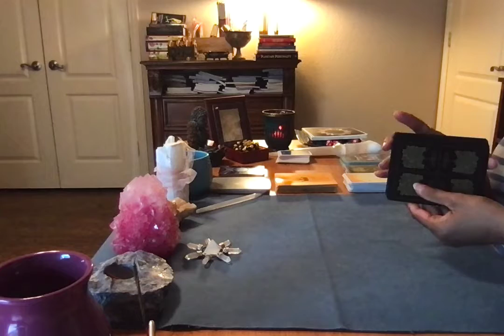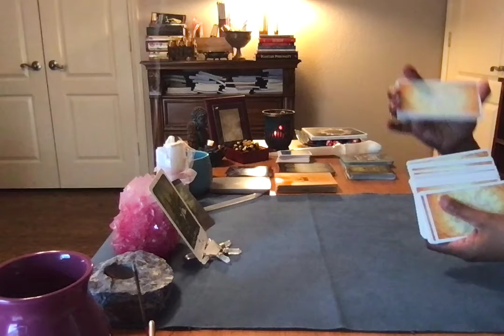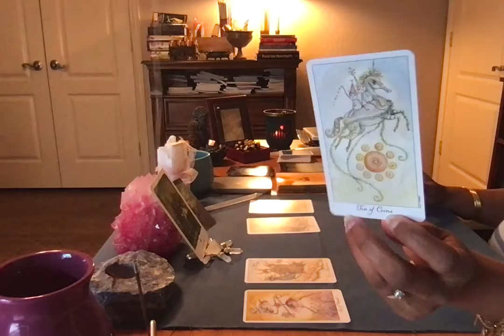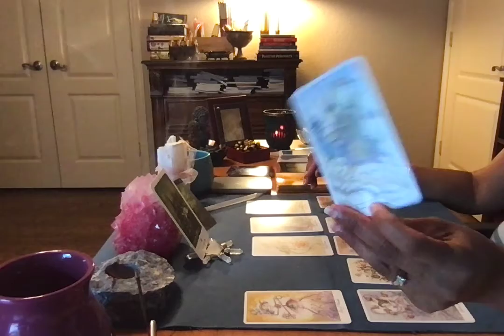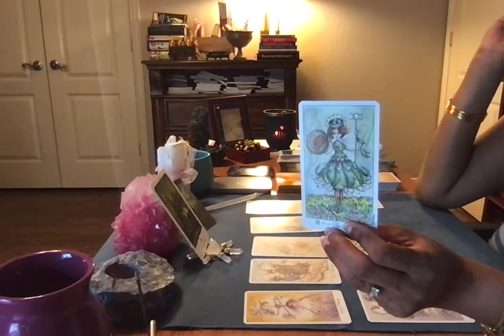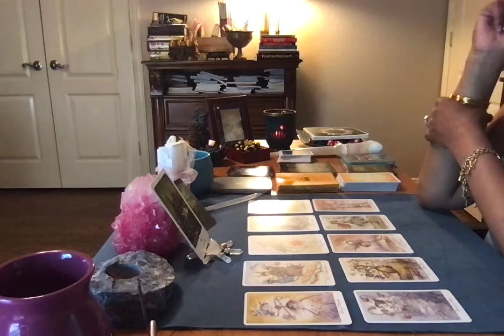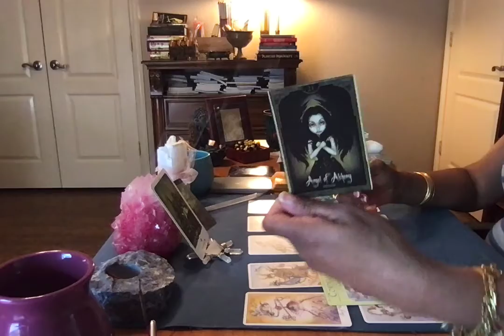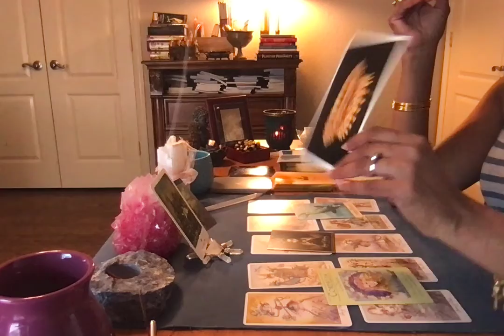Libra April 2021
Libra general reading for April 2021: Tower.